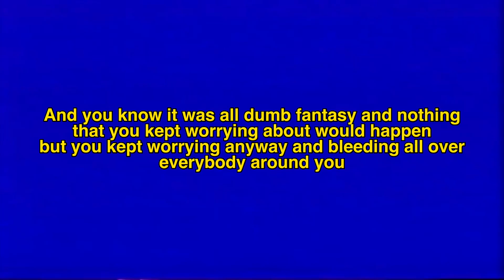LIBRARY CLUB S1E4: CLIMBING UP THE WALLS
CREATED ON FEB 11

DESCRIPTION: IT KEEPS FOLLOWING ME. NO MATTER WHERE I AM. NO MATTER WHAT I DO. BUT IT'S NO MATTER HE IS ONLY PASSIVE AGRESSIVELY MURDERING MY SANITY